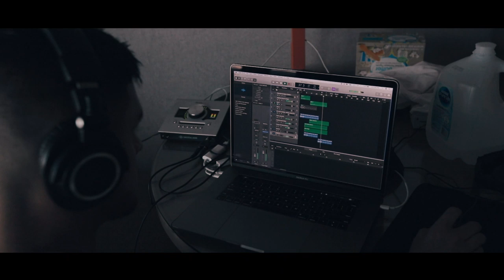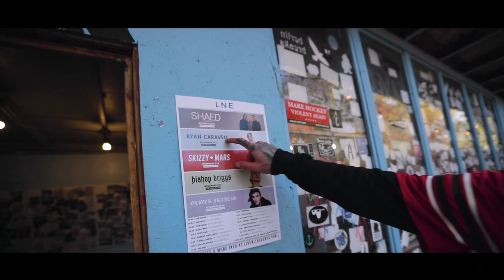Justin Stone - PFNO (part 2) tour vlog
0:19 - Show Load in
2:31 - Denver Show @ The Walnut Room
4:51 - drive to salt lake
5:51 - 3 guys 1 scooter
6:56 - silhouette music video shoot
9:37 - big hiking guys
10:57 - pedicures for the boys
11:17 - giving a stranger a new mic
13:09 - Salt Lake City Show @ Kilby Court
15:52 - driving to Wyoming

Sub count when posted 33,900

Shot by Mark Keena

Denver Colorado - The Walnut Room
Salt Lake City Utah - Kilby Court

Justin Stone
Mark Keena
Noah Bouhadana
Adrian Stresow